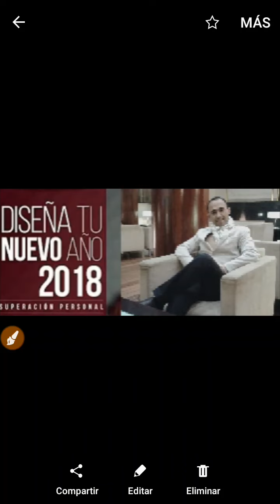Cómo diseñar mi vida en el 2018/2019